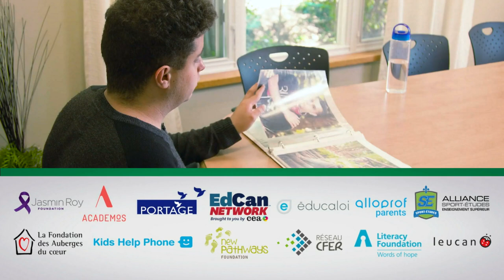Desjardins Foundation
Committed to the academic success of our youth, all over Quebec and Ontario.